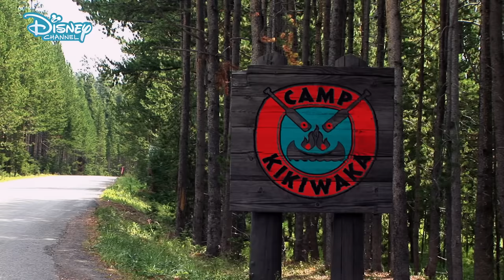Winners And Losers 🏆 | Bunk'd | Disney Channel UK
It's all or nothing as the camp takes on some serious competition in this clip from Bunkd!

Join the Ross kids from Disney Channel's Jessie as they leave New York City🌆 and head off to spend the summer at Camp Kikiwaka 🏕️, where their parents met as teenagers. The Ross children must try their best to adapt their city ways to their new camp life!

Watch sneak peeks and clips from all of your fave shows like Jessie, and original movies like Descendants 3! 😱

Want music? We have Liv And Maddie, Descendants 3 and Penny On M.A.R.S.! 🎶

Love adventure? Check out Miraculous Tales of Ladybug & Cat Noir, K.C. Undercover and Bunk’d! ✨

Fancy some Disney Channel Classics? We’ve got Hannah Montana, Wizards Of Waverly Place, That’s So Raven and more! 💜

Prepping for a movie marathon? Grab your popcorn and see your fave moments from High School Musical, Teen Beach Movie, Lemonade Mouth, Z.O.M.B.I.E.S. and SO. MANY. MORE! 🍿